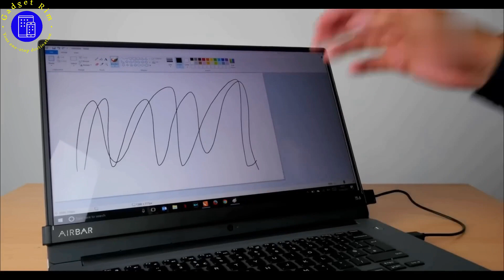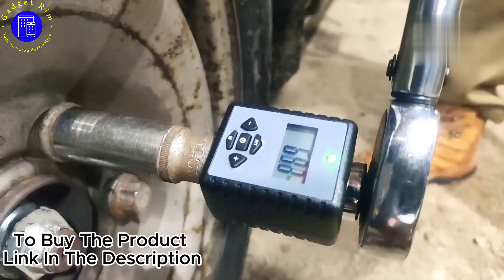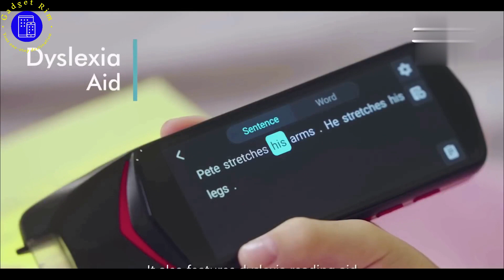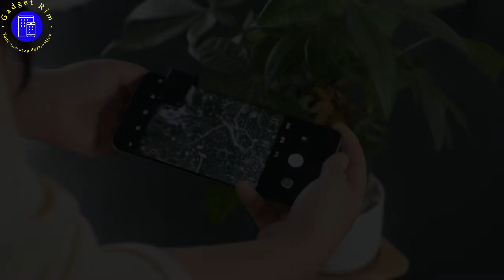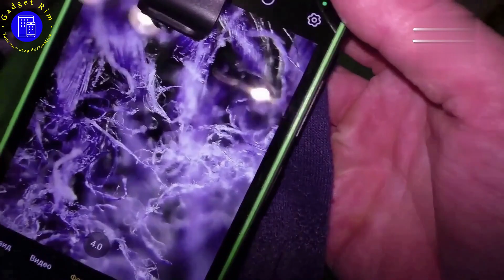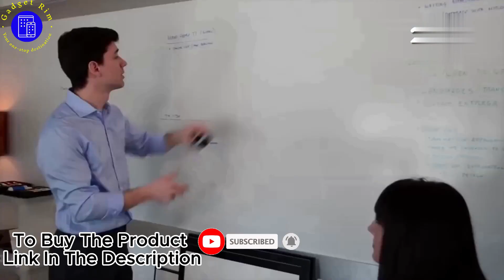COOLEST TECH GADGETS 2023 ON ALIEXPRESS 12.12 | BEST SELLING PRODUCTS 12.12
In this video I will show another selection of coolest gadgets 2023 on Aliexpress. Best selling products 12.12. must have aliexpress products. Best goods. Review China gadgets.

1- Nike Mag Sneakers

2- Touchscreen AirBar

3- Handheld Tesla Coil Gun

4- Digital Torque Wrench

5- Cyberpunk RGB LED Clock

6- Ultra Bright LED Flashlight 34000 Lumens

7- Bluetooth Speaker Muzen Cyber Cube-Pro

8- Language Translator Pen

9- Digital 200X Microscope Lens

10- Mini Air Wedge

11- Anti-Gravity Phone Case

12- WiFi Mini Camera

In this video:

aliexpress deals 12.12
aliexpress deals
aliexpress deals 11.11
aliexpress offers
alibaba deals
best aliexpress deals
aliexpress cheap
aliexpress new deals
aliexpress super deals
aliexpress watch deals
cool cheap gadgets on aliexpress
cool gadgets on aliexpress
cool products on aliexpress
cool items on aliexpress
coolest gadgets on aliexpress
coolest tech gadgets 2023
best tech gadgets 2023
best tech gifts 2023
best home tech gadgets 2023
10 best tech gadgets 2023 on amazon
top tech gifts 2023
54 best tech gadgets 2023 on amazon and concepts
12 coolest gadgets on amazon
12 coolest gadgets
coolest tech gadgets on amazon
12 coolest gadgets on amazon you can buy
12 cool gadgets
12 cool bicycle gadgets
12 cool gadgets from amazon
12 cool gadgets on amazon you can buy
12 cool gadgets on amazon and online
12 high tech car gadgets from
12 smart tech gadgets you didn't
12 cool gadgets from amazon for top technet
12 gadgets
12 gadgets for cycle
12 gadgets on amazon
12 gadgets for survival that you must have
12 gadgets that changed history this year
12 gadgets for self defense
12 gadgets baratos y utiles para tu auto
12 cool bicycle gadgets
12 new cool gadgets under 100
12 cool gadgets
12 coolest gadgets that are worth buying
12 coolest gadgets you can buy on amazon
12 coolest gadgets on amazon you can actually buy
gadgets aliexpress
gadgets aliexpress 2023
gadgets alibaba
gadgets alibaba 2023
gadgets aliexpress setup
gadgets aliexpress 2023 baratos
gadgets aliexpress baratos
gadgets aliexpress 2022
aliexpress gadgets
alia gadgets
aliexpress gadgets sinhala
cool gadgets aliexpress 2023
new gadgets aliexpress
alibaba gadgets shorts